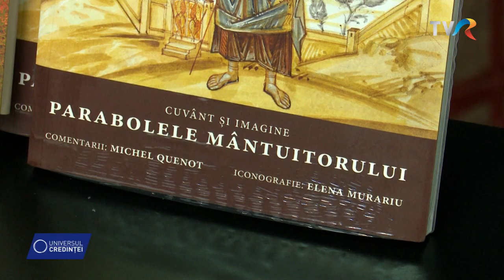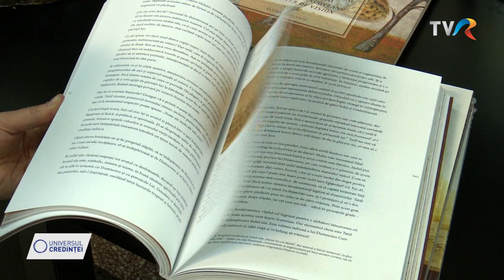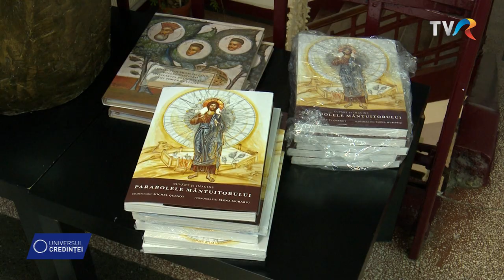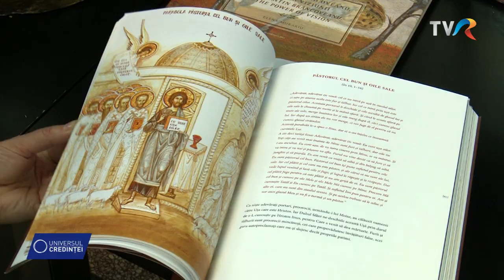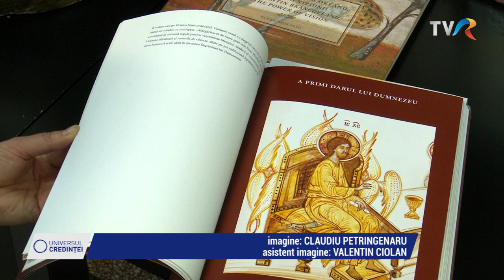"Parabolele Mântuitorului" - Expoziție Elena Murariu - Universul credintei - TVR 1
În preajma Sfintelor Paşti, la Liceul Pedagogic Ortodox „Anastasia Popescu”, iubitori ai artei iconografice din Capitală au participat la vernisajul expoziției Parabolele Mântuitorului, semnată artistul platic și iconarul Elena Murariu. Tot cu acest prilej a fost lansată ediția românească a volumului „Cuvânt și imagine - Parabolele Mântuitorului„ care cuprinde comentarii ale părintelui Michel Quenot la reprezentările grafice ale artistei.​
Jurnalist Paula Tăbîrcă